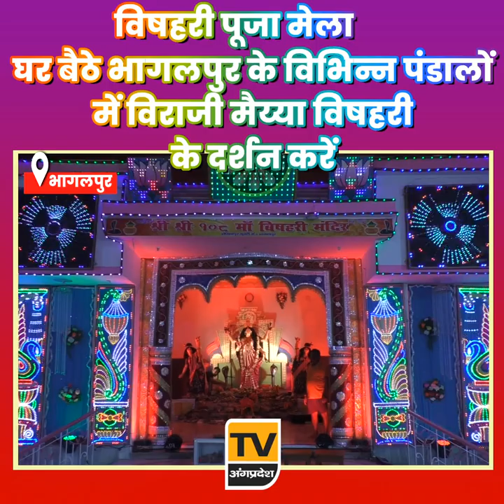विषहरी पूजा मेला,घर बैठेBhagalpur के विभिन्न पंडालों में विराजी मैय्या विषहरी के दर्शन करें